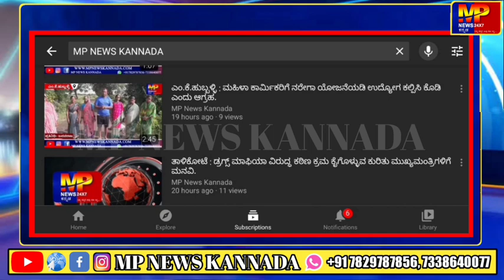ಕೆಳಮಟ್ಟದ ವ್ಯಕ್ತಿ ವಿರುದ್ಧ ಮಾತನಾಡಲಾರೆ : ಮತ್ತೊಮ್ಮೆ ಚನ್ನರಾಜ ಹಟ್ಟಿಹೊಳಿ ವಿರುದ್ಧ ಸಿಡಿದ ಸಾಹುಕಾರ್.